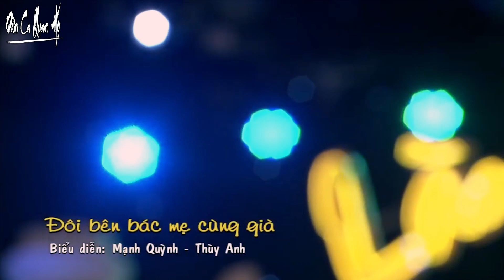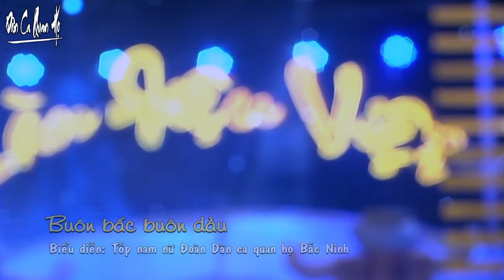LK Quan Họ Bắc Ninh Đặc Sắc - Liên Khúc Nhạc Dân Ca Quan Họ Bắc Ninh